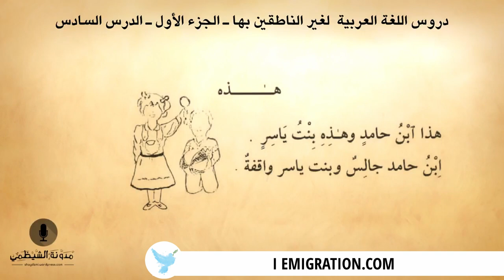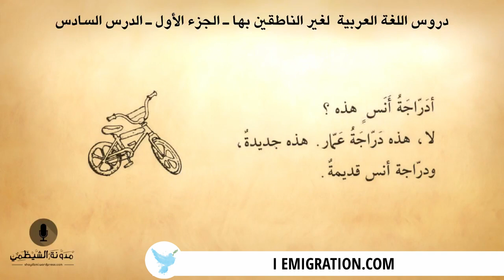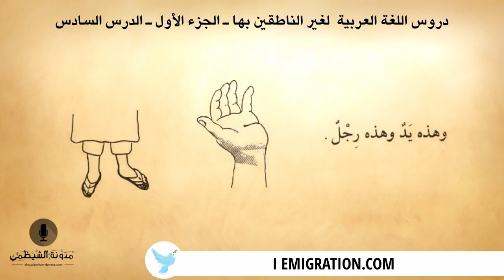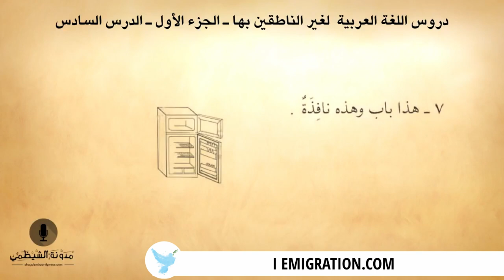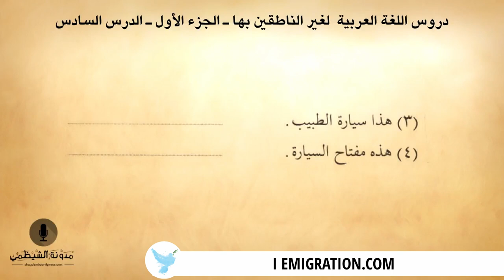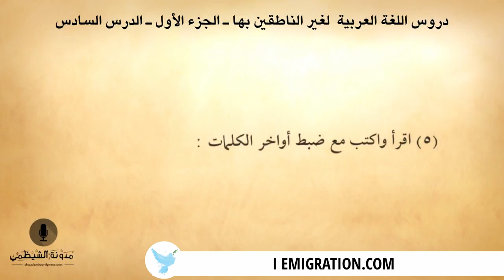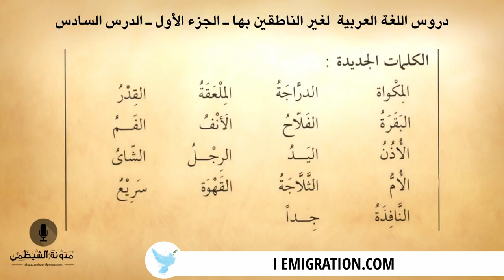#6 كتاب صوتي دروس اللغة العربية لغير الناطقين بها الجزء الأول الدرس السادس